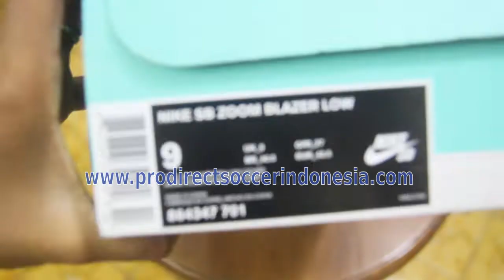Nike SB Zoom Blazer Low Yellow Chrome 864347 701 | Sepatu Sneakers Original